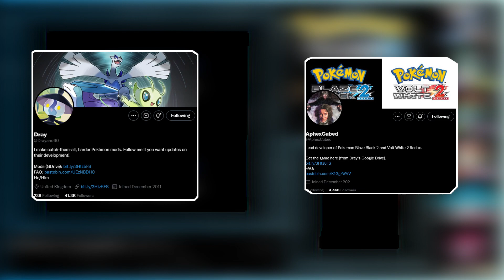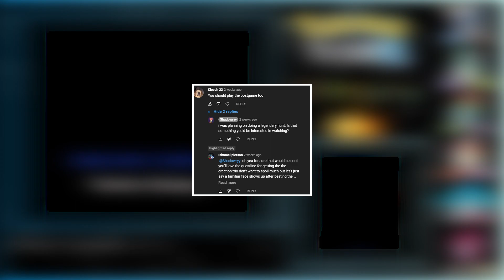so this might be the hardest Elite 4 ever created...Pokemon Blaze Black 2 Redux Let's Play - Finale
Comment what you thought about the episode down below!

Pokemon Blaze Black 2 Redux is a modernized, challenging remake of Pokemon Black 2. It adds various familiar additions such as the fairy typing from gen 7 as well as some changes to pokemon typings and stats!

In today's episode, we take on the Pokemon League. The ultimate challenge for any trainer.. will we rise to stardom and beat the champion? Or will we crumble to nothingness.. This is the Finale.

I hope you guys enjoyed the video! Thank you so much!

Intro Music: Pokémon Sun and Moon- Lillie's Theme (Lofi Remix) by @GlitchxCity

Outro Music: Space Trip Steps... for Meteor Herd - Super Smash Bros. Style Remix